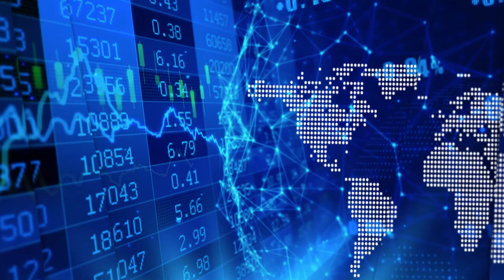MedX Health explains why no one should ever die from skin cancer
InvestorIntel’s Tracy Weslosky talks with MedX Health Corp.'s (TSXV: MDX) Executive Chairman & CEO Robert Von Der Porten and Mike Druhan, President of Dermatology Services.

"Nobody should ever die from skin cancer," said Robert. "Unfortunately, people still do, and we have technology to solve that problem."

"MedX is in the teledermatology space so we are sort of specialized version of telemedicine," Mike said in the interview. "Our ability to go 2mm below the skin and catch a spectrophotometric view of the disorganization under the skin is our hallmark differentiation. Other competing technologies has about 40% rejection rate on the image quality. Our technology does not have a rejection rate because every image is absolutely perfect."

Pointing to their dermatologist-designed questionnaires that form a part of MedX's telemedicine platform, Robert said the advantage is that "dermatologists can very quickly, and time-effectively assess a patient’s condition, the surrounding area condition and if it is a mole or lesion, which is potentially cancerous. It is a very powerful platform that can be deployed anywhere."